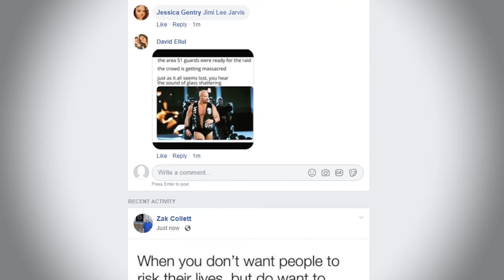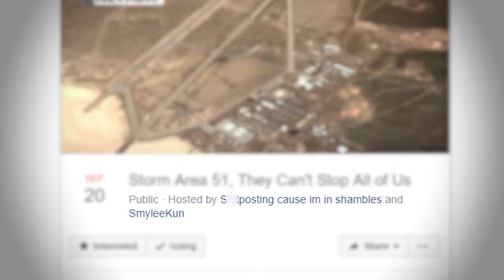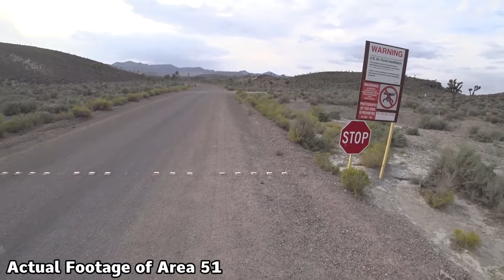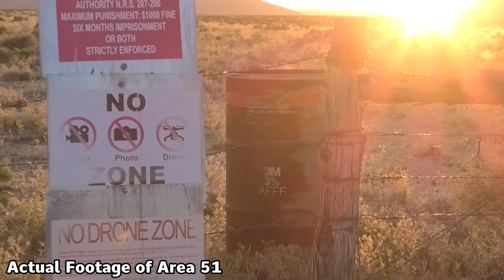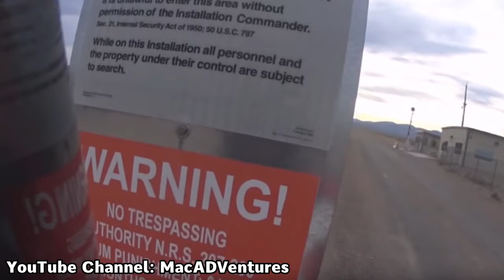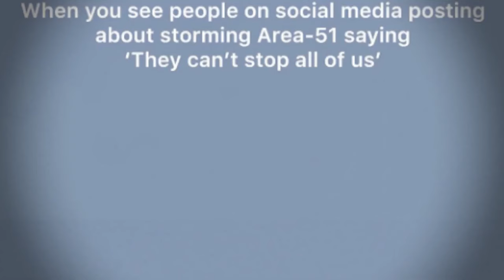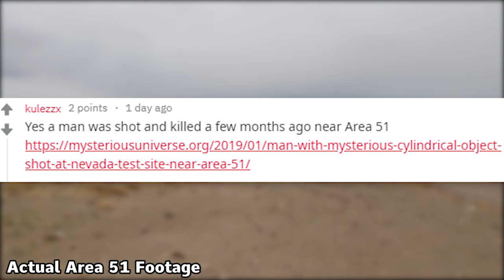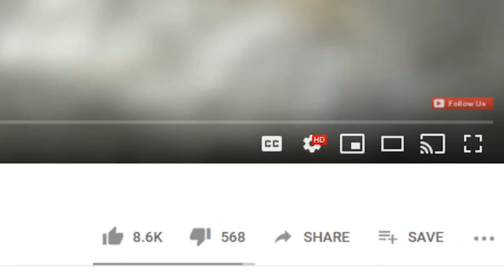STORM AREA 51: What They Aren't Telling You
THIS IS NOT THE OFFICIAL Explore With Us YOUTUBE CHANNEL.

So you will get the BEST Clips & Videos on one Spot!